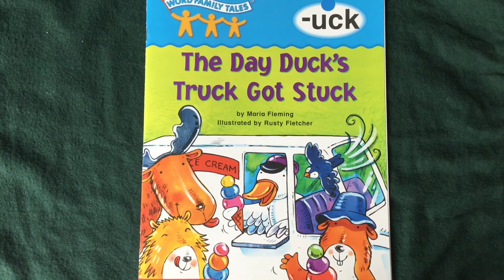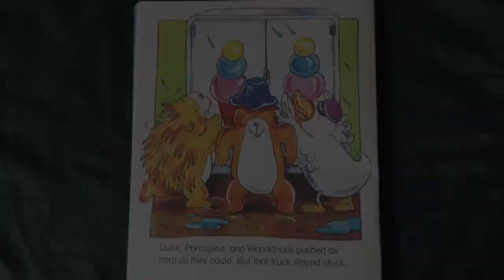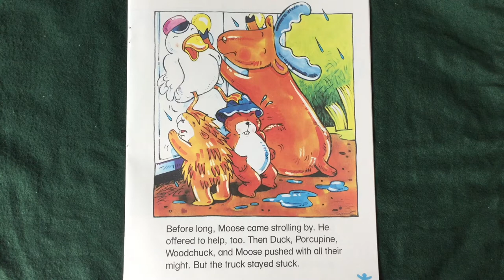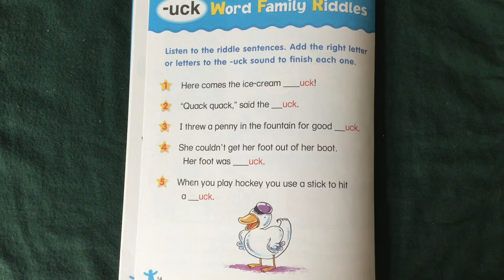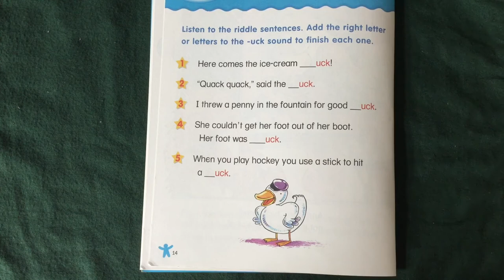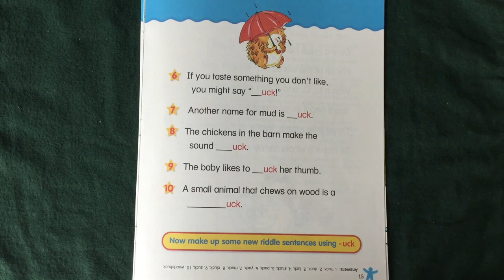The Day Duck's Truck Got Stuck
Spelling word endings with "uck".